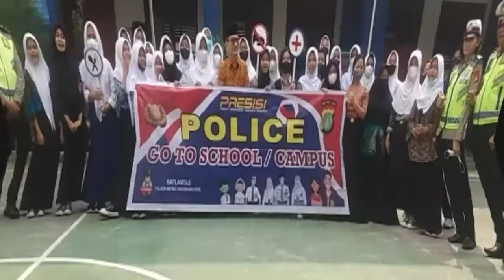IKRAR MENDUKUNG KESELAMATAN BERLALU LINTAS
Kepala Sekolah ( H. Usman Effendi, S.Pd) memberikan apresiasi dan ucapan terima kasih kepada :
IPDA Dedi Nofrizal
IPDA Suwanjoyo
BRIPKA Margareth
BRIGADIR E.Ailiin

Dari SAT LANTAS POLRES METRO Tangerang Kota, yang telah memberikan penyuluhan "Keamanan Keselamatan Berlalu Lintas" kepada Siswa SMPN 17 Kota Tangerang.

Semoga para siswa setelah mendapat penyuluhan, akan lebih disiplin, tertib dalam berlalu lintas di jalan dan berharap penyuluhan ini dapat kembali ber-kesinambungan, pungkas @usmaneffendi_ (kepsek).